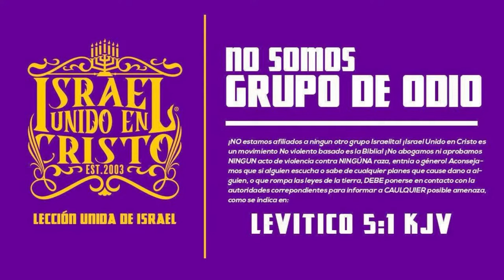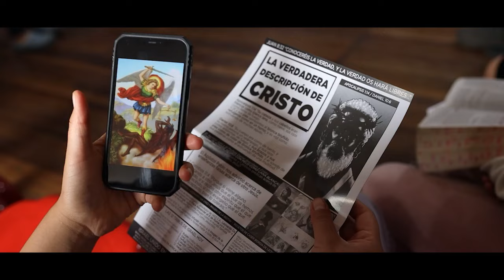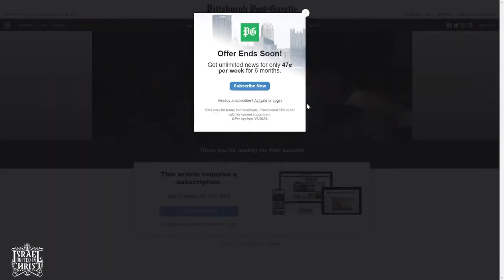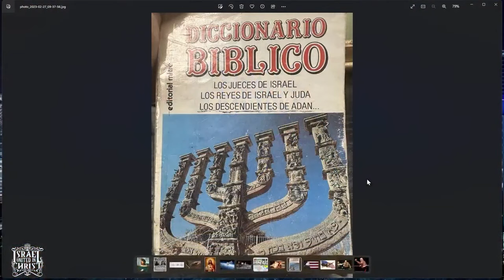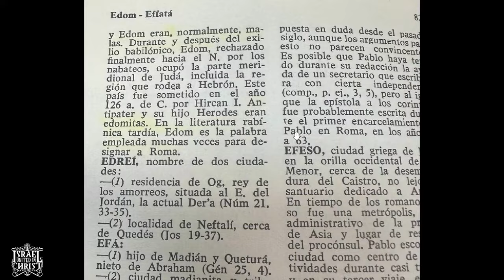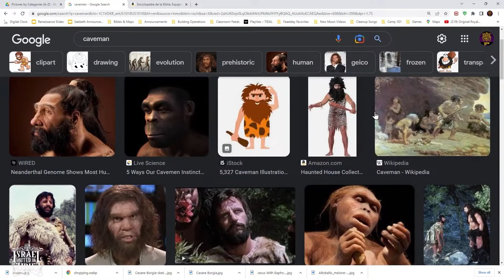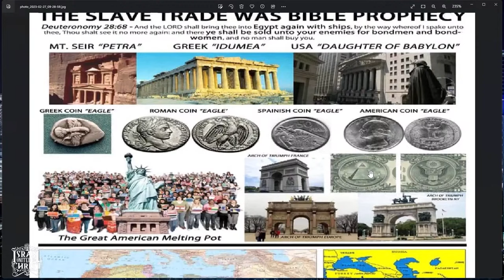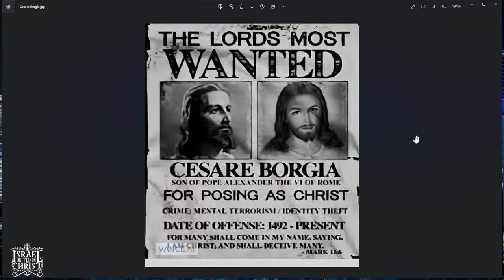QUIEN ES EL "GRINGO" EN LA BIBLIA? | WHO'S THE WHITE MAN IN THE BIBLE?